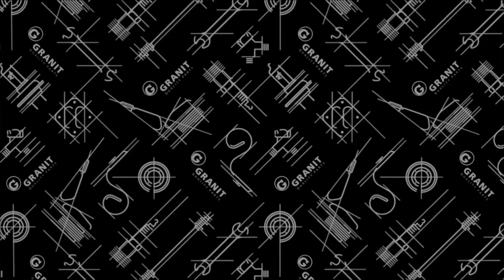Black Edition professionaalidele